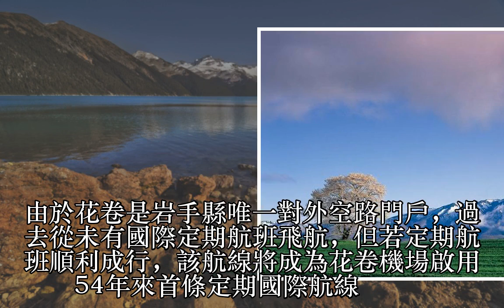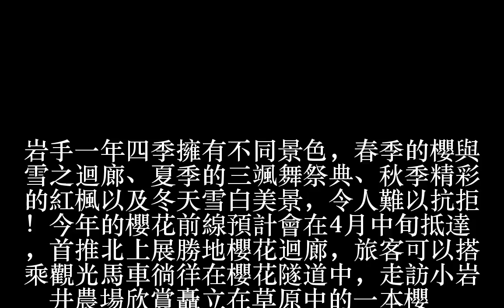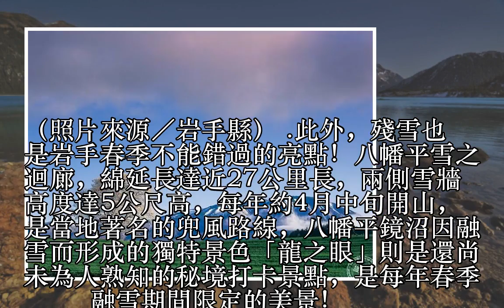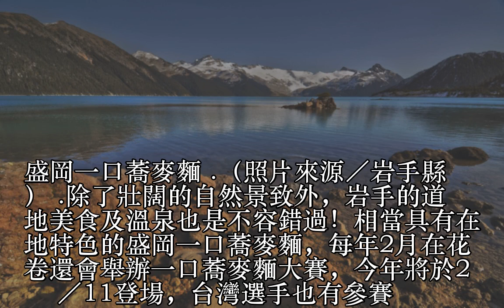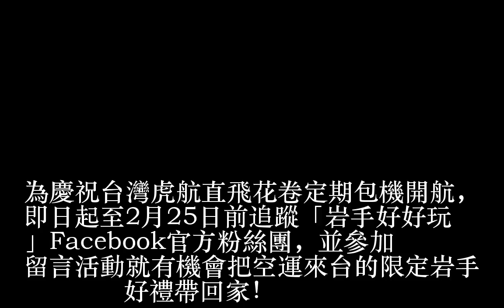台灣虎航直飛岩手花卷 賞櫻戲雪玩不停